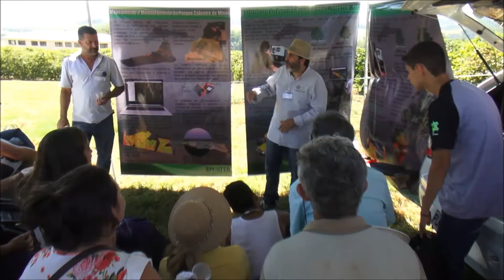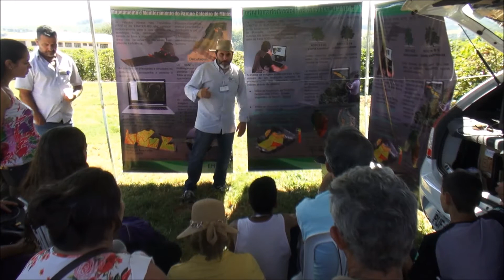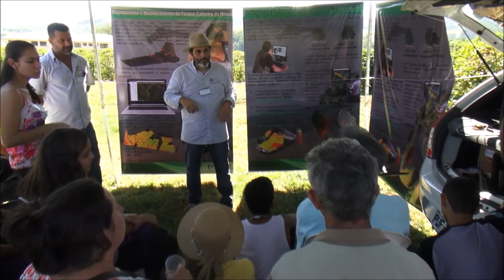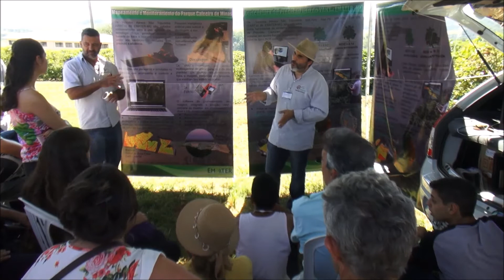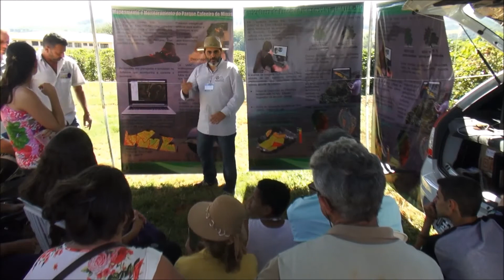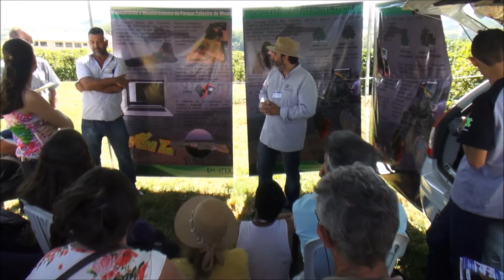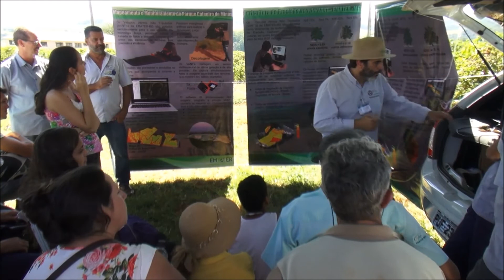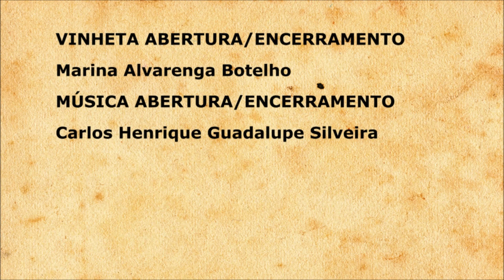Agricultura de precisão com uso de VANT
Palestrantes:
Péricles Alexandre Squaris Marques (EMATER-MG)
Francisco Carlos Pedro (Campo Belo-MG)